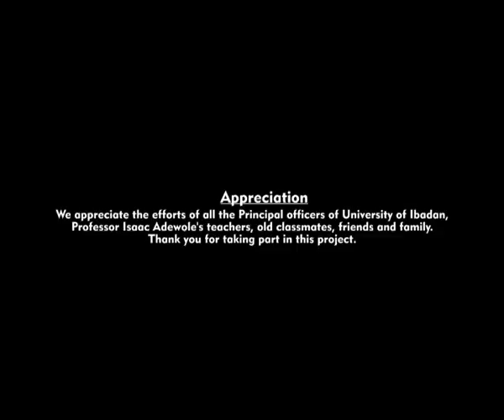Prof Isaac Adewole IFA @ 60 Pt 2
Watch the concluding part of the documentary about the Vice Chancellor, University of Ibadan.